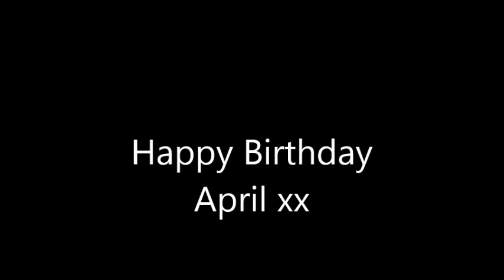April's Birthday Barn Dance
A great evening of dance with friends.